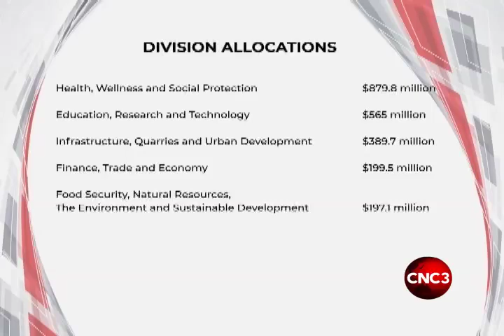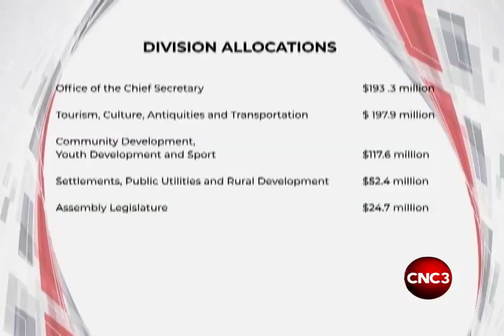Farley presents $3.9B budget...Biggest chunks for health, social programmes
Chief Secretary and Finance and Economy Secretary Farley Augustine presented his last budget presentation of over $3 billion with hopes Tobago would get at least 5.8 per cent of the national budget. Elizabeth Gonzales gives a breakdown of the Assembly's 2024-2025 fiscal request.